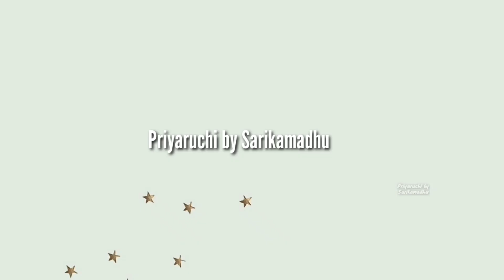homemade bounty bar for kids | how to make chocolate coconut bar | no codensed milk no cream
Bye